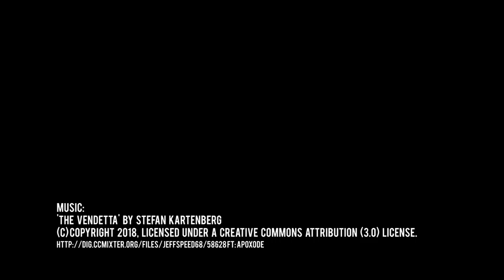Clyde Mercs for Clan WG, Game 1 - World of Warships - Clyde Plays LIVE - E067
I had the wonderful opportunity to merc for the WG clan last week!  Here's a replay of the battle, including the plan!  Hope you enjoy.

// BOOKMARKS:
00:00 Intro
00:50 Battle Plan
02:11 The Name of the Game
03:25  Battle
08:30 Clyde BLAPs Des Moines
10:53 France Responds to Nevsky Aggression
12:47 Score Screen & Outro